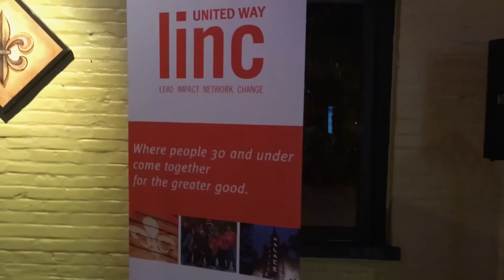LINC Birthday Bash Mannequin Challenge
For our LouLINC Birthday Bash we put together baskets for young families with babies to provide items they might need. We also took time to do, of course, a Mannequin Challenge! Thanks Over the 9 and ID+A for partnering with us on this event!